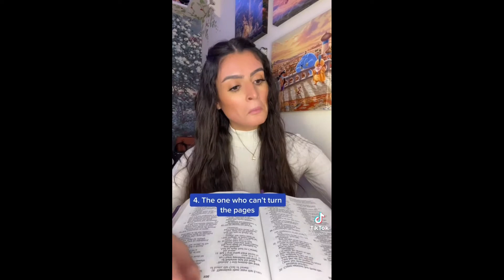hailey julia tiktok